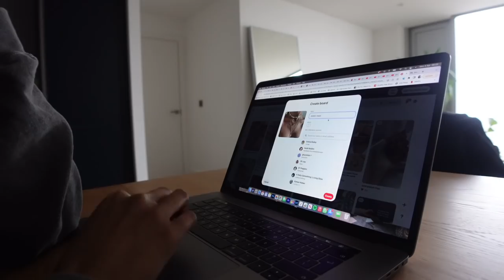life lately - how it's really been...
|MUSIC|
🎵 Cut Corners - Dusty Decks
🎵 I Don't Wanna Waste No Time - Ruzer